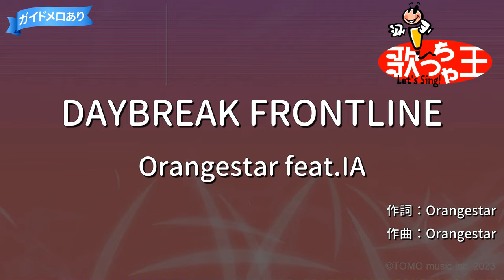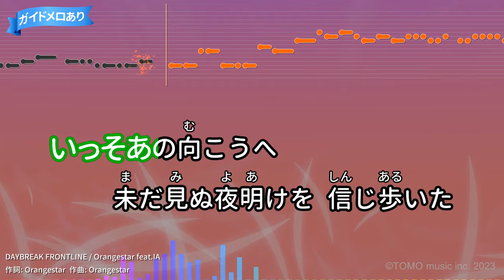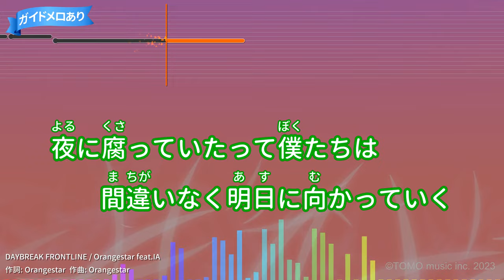【カラオケ】DAYBREAK FRONTLINE / Orangestar feat.IA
作詞：Orangestar/作曲：Orangestar
2016年12月03日リリース